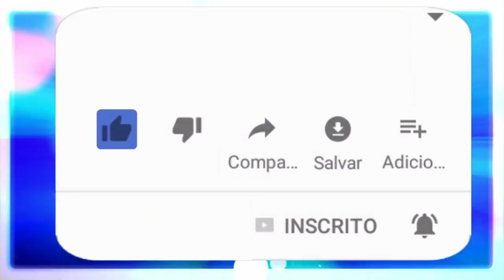Exu Caveira: Triangulo das Bermudas e mais...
Exu Caveira: Controle das emoções, Triangulo das Bermudas e mais...Mais um programa abençoado onde o Sr.Exu Caveira vem trazer seus conhecimentos.
Agradecimentos ao grande amigo Diego Garcia que se dispôs a ser o canal desta conversa.

🔴 TERAPIAS OFERECIDAS.
Mesa Radiônica: R$125,00
10:00H ÀS 19:00H.

✅Doações:
Banco Bradesco
Agência: 2379-5
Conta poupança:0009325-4